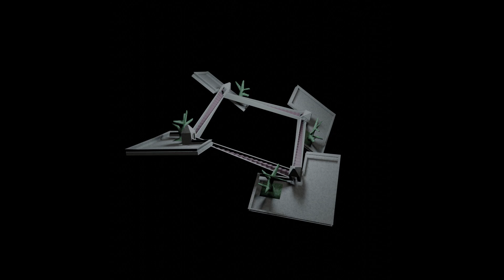xao_may tech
short animation made with blender and ableton
inspired by the legendary escher just a short fun clip